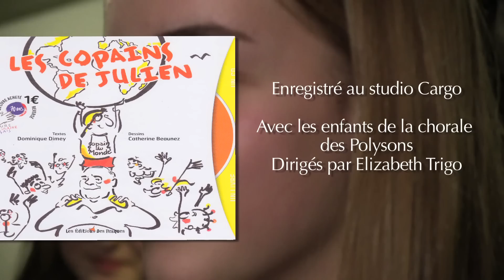COPAINS DU MONDE (Dominique DIMEY)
La chanson écrite par Dominique Dimey marraine des Copains du Monde, le mouvement des enfants du Secours populaire. Version enregistrée par les enfants de la chorale des Polysons à l'occasion de la célébration des 70 ans du Secours populaire.